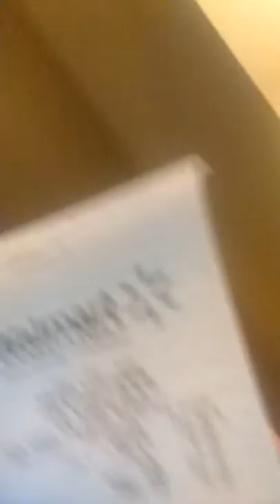What to do if you can't connect your PS 4 to your hotel TV in the hotel Circus circus